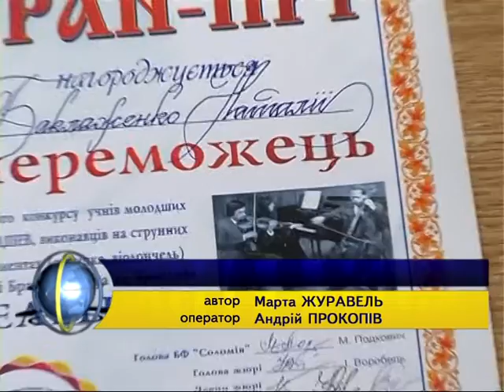Швейцарську скрипку отримали учні Тернопільської школи мистецтв